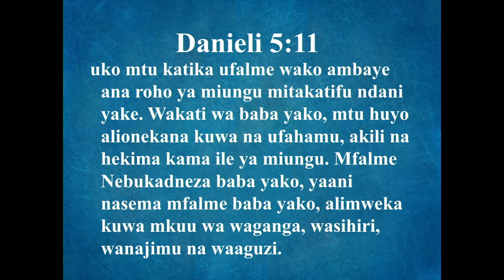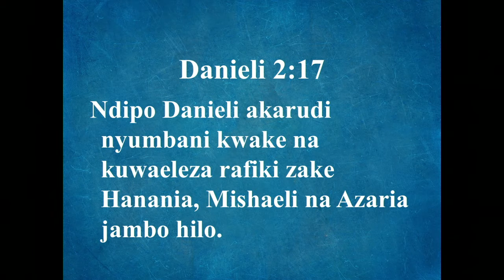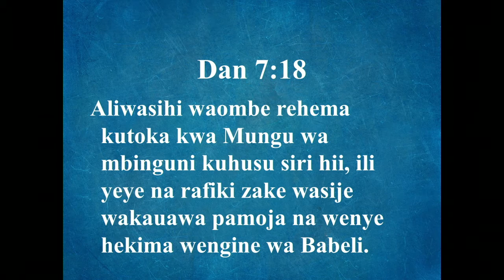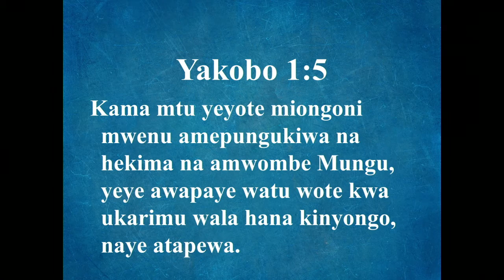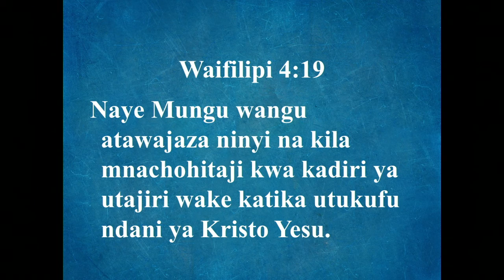Kutatua Matatizo Yako Seh 6